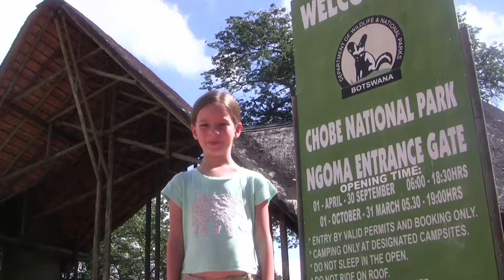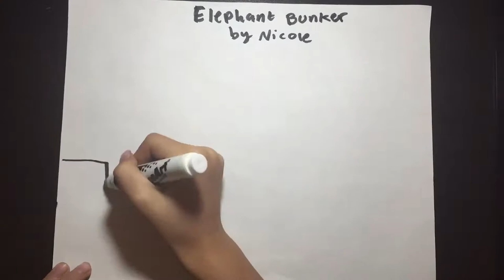Lost in Africa: Elephant Bunker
Nicole visits Botswana in the second leg of a once-in-a-lifetime overlanding trip in Southern Africa.

After a unique river crossing she finds herself climbing down some narrow stairs into a dark tunnel that leads to one of the best surprises of the trip. Soon after, a flooded section of the highway threatens to cancel the adventure. Don't miss it!

Campsite in Botswana:

Muchenje Campsite - Nicole gives it 👍👍👍👍 (4/5) The rainy season flooded a nearby field so it felt like we were camping next to a huge lake with amazing views. Small but great service and hospitality.

Senyati Safari Camp - Nicole gives it a 👍👍👍👍 (4.5/5) An bunker in which to see wild elephants up close, need we say more? Spacious sites with covered bathroom and kitchen-top with sinks, very practical.